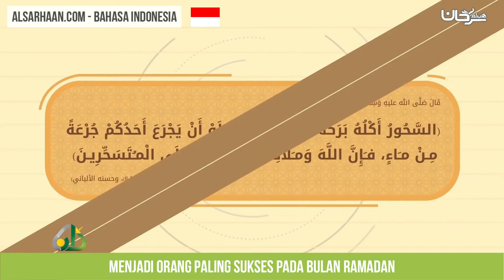Menjadi Orang Paling Sukses Pada Bulan Ramadan - استثمر رمضان بسننه - اللغة اندونيسية